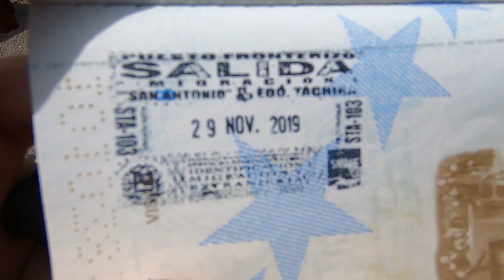Viajé durante 48 HORAS en CARRETERA hasta COLOMBIA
¡Ya fue suficiente de quedarse en Venezuela, nos vamos a Colombia! Bienvenidos a la ciudad de la eterna primavera, Medellín.

Puedes contactarme a través de mi correo electrónico ubicado en el apartado de "Mas Información".